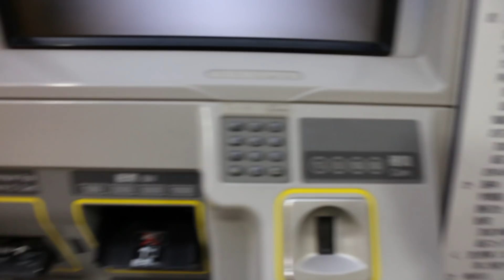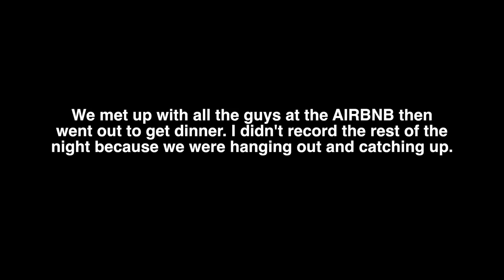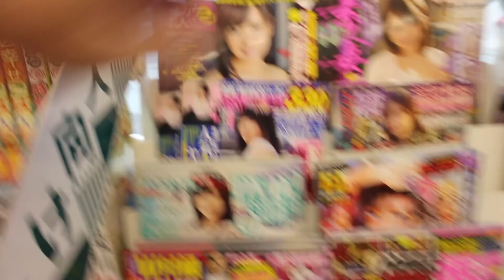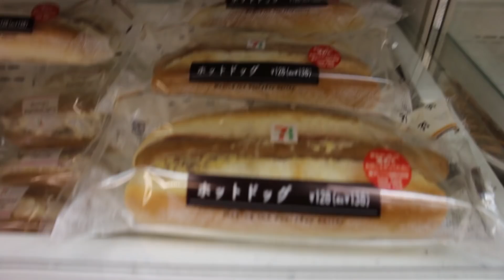FIRST DAY IN JAPAN | APARTMENT TOUR & EXPLORING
Made it safe to Japan, Met up with the guys then went to explore around the apartment. Also decided to do an apartment tour before we head south to Hiroshima.

STORE : Bojangles.bigcartel.com